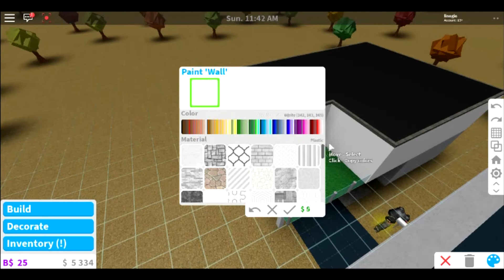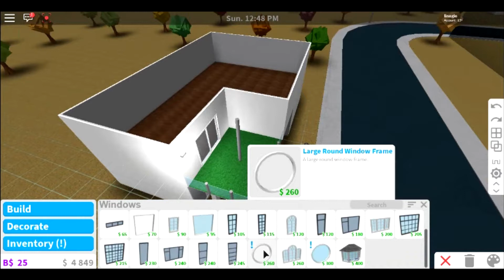How to build a 8K two-story Semi-Modern house | Welcome to Bloxburg #4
It's modern, it's not. I don't even right now. lmao but just enjoy.
Recording Software: Roblox Recorder
Editing Software: SONYVegas 13 Pro